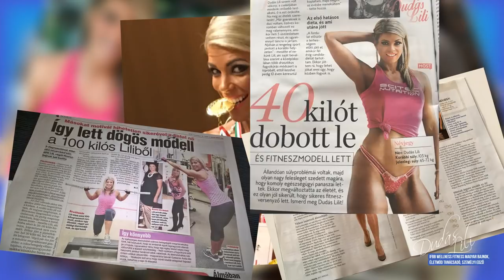Dudás Lili motivation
Ebben a videóban benne van az életem.. Súlyproblémák, pánikbetegség, depresszió. A gyógyszerek hatására egy súlyos autóbaleset után döntöttem úgy, hogy változtatnom kell! Hamarosan megszületett a kisfiam, és az életemet gyökeresen megváltoztattam. Nemcsak mentálisan de fizikálisan is helyre tettem magamat! Nincs lehetetlen :)